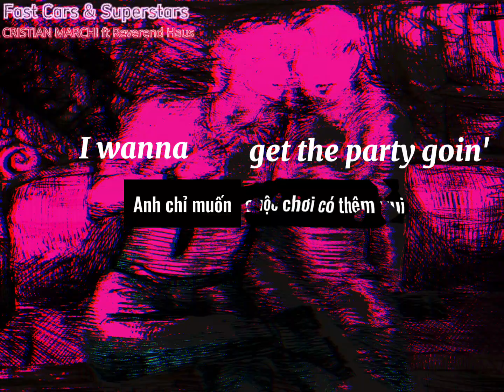[Vietsub+Lyrics] RISTIAN MARCHI Feat Reverend Haus - Fast Cars & Superstars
Chiếc nhạc để dẩy trong club thui nhưng mà tui nghe cuốn quá chừng, được quả lời ngắn gọn xúc tích nên tui thấy dịch rất ư là thoải mái hehe. Trong đầu cứ thích nghĩ  "fast cars" là "những chiếc xe chạy nhanh" buồn cười lắm luôn á haha. Nhưng tui dịch chệch đi tí cho hợp mood của bài và đọc thấy mượt là được goài. Vì thế bài này tui chỉ dịch lấy vibe chứ không dịch sát lời lắm, có sát thì sát chút chút thôi. Nên mọi người thấy nghĩa không đúng lắm thì kệ mọi người nhé hihi. Tui ưng là được
Song: RISTIAN MARCHI Feat Reverend Haus - Fast Cars & Superstars
Produced, Arranged and Mixed By Cristian Marchi & Paolo Sandrini.
Mastered by Paolo Sandrini @ ReGen Studio (Verona - Italy).
Vocal by Reverend Haus (Los Angeles - California)
Translator: Nhi Ắc Wỷ
Art by Nhi Artwyr
And this is non-profit channel